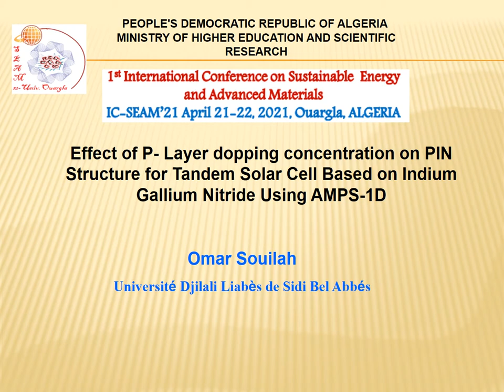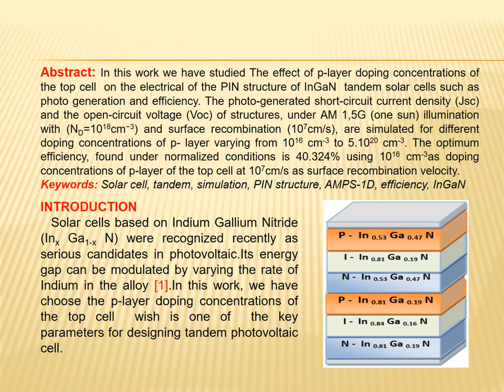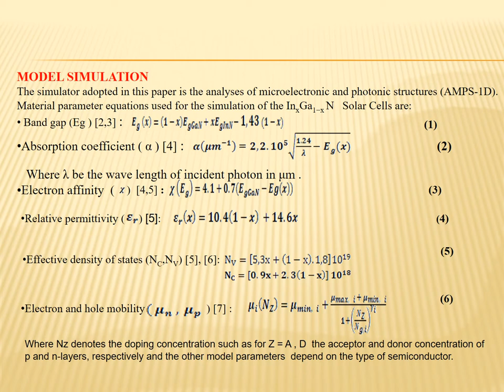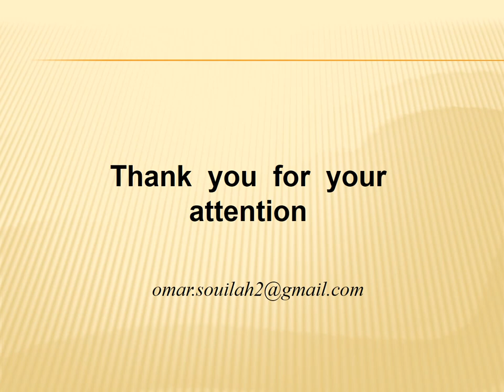Omar Souilah IC SEAM21 OUARGLA Topic Photovoltaic Materials